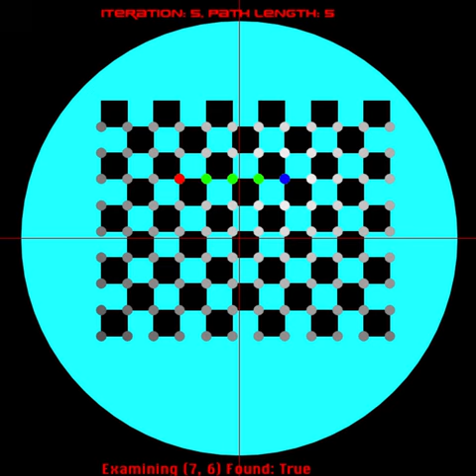A* path planner